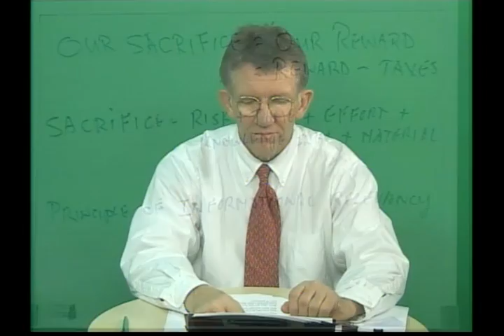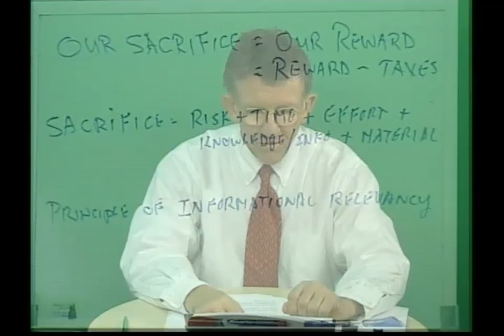Payroll Tax Deduction Extension - Good or Bad?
The Payroll Tax Cut Extension (Or Any Other Tax Cut For That Matter)

At the Philosophical Angle, we dare say that most people out there on a salary are happy for a payroll tax deduction.  After all, it will allow for less deductions from our payroll check thereby allowing for an increase in take-home pay.

Of course, we hear from the politician on the news that a payroll tax deduction means that the Federal Government will take in less into the Social Security Fund, and consequently, the fund will begin to deplete precipitously.
But, you say, so what!  The Government takes in well over a Trillion dollars per year.  Certainly they have enough money to cover it!

Well, they do; but it is difficult for the politician to re-allocate; they just want to spend more.  So cutting taxes helps them to not increase their rate of spending.
Is this good?  Let's explore:

In the free market process, information is exchanged, and priorities are adjusted (which is manifested in the price) allowing the Rewards to be equalized which will permit an exchange to be consummated.

That is, we make sacrifices to obtain a reward in everything we do.  We expend our Time, our Effort, and sometimes our material, while using our knowledge amidst a miasma of Risk, to gain a reward.

Hence,  Our Sacrifice = Our Reward

What happens if somebody like a government comes along and takes some of that reward away?  You have less Reward to give yourself and use as you see fit.  So, a tax cut is good for the individual.  But what about the economy as a whole?

Does governmental taxation debilitate an economy?

The answer is emphatically Yes!  Here's why:

The underlying cause of government inefficiency in its programs is the mismanagement of the interplay between the free will and the information and knowledge which our priorities are of prime importance.  In the case of the public sector and in the governmentally owned corporations and programs throughout the world, the proper flow of the information, knowledge, and the priorities are interdicted by politics.

In all of life, information has a natural flow, and it flows to the dictum of cooperative relevancy.  That is, information is directed by the consciousness to the appropriate area within a life embodied organization where the information has pertinence.  In the case of an animal's body, the cell retains that information and knowledge that it needs to function and adhere to its purpose.  Any information extraneous to its singular purposes is passed on to appropriate places outside of it.  If it is information that is vital or consequential to the rest of the body, it will be passed to the areas affected or ultimately to the brain when further or general considerations are needed.
All life, that requires cooperation, will structure a system of informational, cooperative relevancy.

Consequently, life's group entities have constructed information systems that distribute information according to this principle.  The information is distributed to the appropriate place in the group where it will be used to the greatest and most efficient advantage.

This informational dissemination system must be present in any corporate situation whether it is a single biological being or a societal confluence of many entities gathering together to attain a purpose that will promote its survival and take it up, away from misery.

The governmentally owned corporation or program, unfortunately, cannot set up efficient information flows according to this cooperative relevance.

The governmental corporation or program does not operate efficiently because the information is interrupted by politicos.  Their purposes may be wide and varied as dictated by their various constituents ... in other words, by the special interest groups.

The reason is that a nationally owned governmental program is readily saddled with purposes that are politically expedient and outside the purpose of the private economic corporation or other life entity.
The proprietary information of a private company would flow generally, from its work groups upward toward management and then back down in an informational symbiosis.

The public governmental program would have additional directives coming from non-self promoting corporate issues coming from the agendas of the politicians beholden to special interest groups overriding and interdicting that which evolves naturally within the economic animal.

The politicians would have dual interests: on the public governmental program, they would have not only the interests of the program for all of the U.S. citizens, but also as a member of the government and as a representative of their constituents, they would have their concentrated, singular, political interests in mind of the special interest groups.  This will present often a conflict.

In conclusion: The government detracts by taxation when it uses its funds for governmental corporations, programs, entitlements, and other inefficiencies.